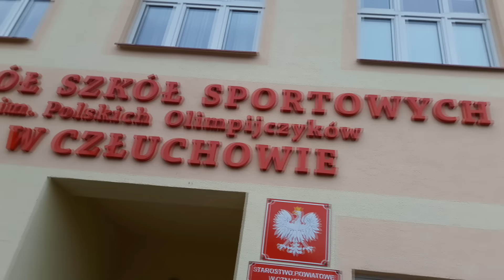Zespół Szkół Sportowych zaprasza na trening JUDO z Mistrzem!